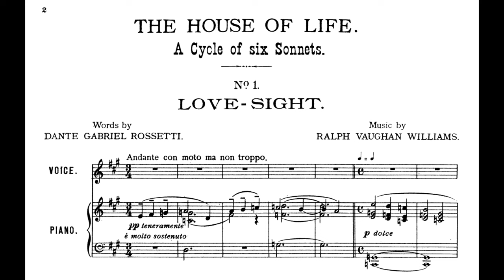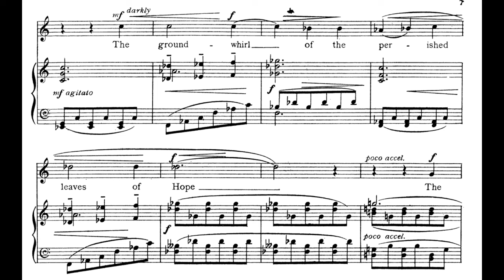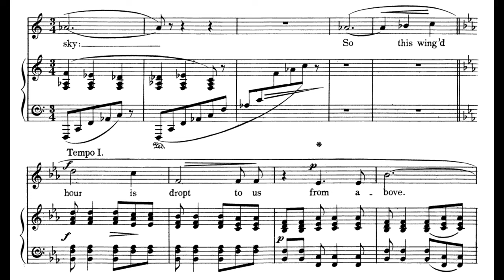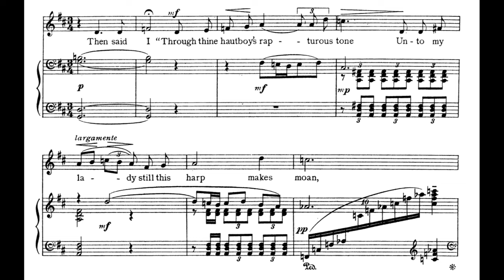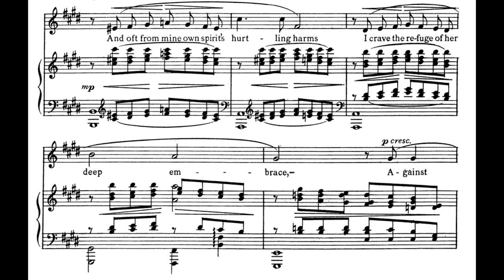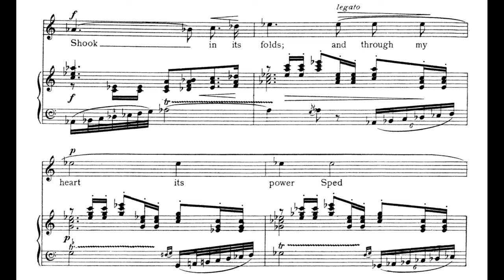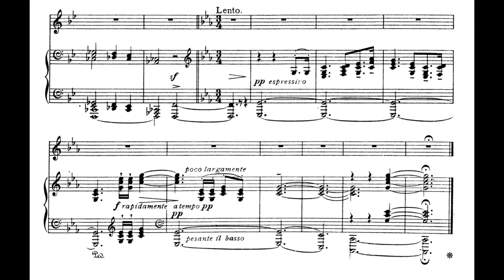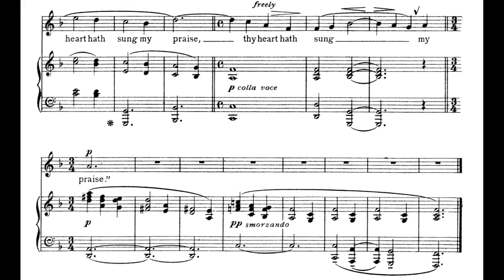Vaughan Williams: The House of Life (1903) with score (Valentine's Day special?)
Performers: Roderick Williams (voice), Iain Burnside (piano)

0:00 Love-Sight
4:20 Silent Noon
8:30 Love's Minstrels
13:50 Heart's Haven
17:33 Death in Love
22:04 Love's Last Gift

Programme notes by Francis Pott for Hyperion:
In 1903 RVW wrote to the critic Edwin Evans, who was preparing an article about him. The letter listed principal works to date, including a Symphonic Rhapsody ‘after a poem by Christina Rossetti’ and also a slightly earlier setting, for soprano, chorus and orchestra, of Swinburne’s The Garden of Proserpine. The Pre-Raphaelite aesthetic hovers over these poetic choices, and it is unsurprising that in the year following the Evans letter RVW composed a cycle setting poems by Dante Gabriel Rossetti, brother of Christina and, in addition to his poetic activity, a leading light of the Pre-Raphaelite Brotherhood as a painter. The cycle was The house of Life and it incorporated ‘Silent noon’, a single song composed the previous year. Here we encounter some of the legacy of RVW’s study with Max Bruch in Berlin during 1897-98, and also of his earlier apprenticeship under Charles Villiers Stanford — who in RVW’s words had found him ‘too Teuton already’ and whose advice to go to Italy had been rejected. Both Stanford and Bruch deplored RVW’s harmonic predilection for flattened sevenths (something that would come fully into its own when he began collecting and arranging English folk songs). ‘Love-sight’, the song which opens The house of Life, betrays a degree of uncertain tension between instinct and schooling; likewise a tendency towards uniformity in the matching of bar length to the actual rate of harmonic change. Vocal lines are often doubled a little needlessly by the piano, denying the kind of textural transparency encouraged later by Ravel’s far-reaching guidance on orchestration. The way in which the more agitated central stages of the song (‘O love — my love! if I no more should see / Thyself …’) describe first a downward and then an upward chromatic sequence feels a shade obvious in its contrivance, and one senses a little of what was soon to lead the composer to Ravel’s door. In particular, one may be aware of the self-sufficiency of the piano-writing, from which the vocal line threatens to arise as a by-product rather as than the true compositional focus. Yet, there are tantalizing glimpses of things yet to come, still a few years off.
‘Silent noon’ offers relatively little contrast with the opening song except in tonality, but deploys a greater independence and melodic authenticity of vocal line. ‘Love’s minstrels’ alternates yet more of the textures from the previous two songs with free recitative-like passages, its piano-writing strongly suggesting a draft sketch for an orchestral arrangement. It hints immediately at the dense chordal opening texture of the Five Mystical Songs of 1911, but also at the ‘false-relation’ technique (juxtaposing ordinary triad chords such that one, two or three notes within them fruitfully ‘disagree’ with the content of the chord following) which was to emerge more fully in the string masterpiece Fantasia on a theme by Thomas Tallis (1910, revised in 1913 and 1919). The sense of an orchestra waiting in the wings recurs in the chordal formations of the remaining numbers: notably the fanfare figures of ‘Death in Love’ and the more serene harmonic agglomerations of ‘Love’s last gift’, whose opening fleetingly prefigures the composer’s oft-heard short motet O taste and see (1952, sung at RVW’s funeral in 1958) or his Sine nomine tune for the hymn ‘For all the saints’.